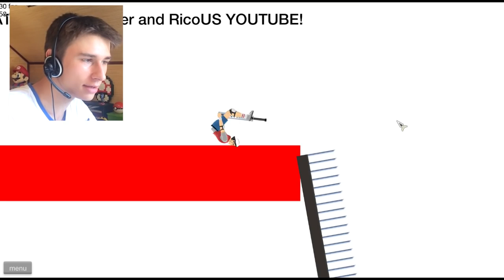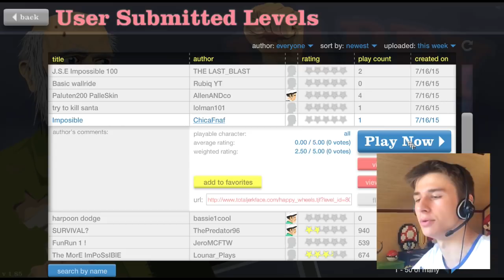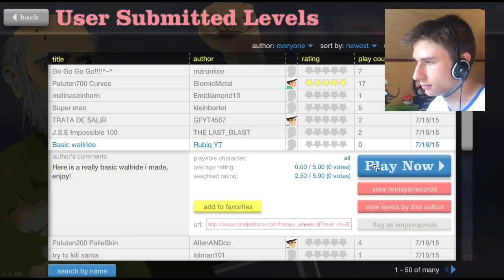SUPER PAPI ! - (Happy Wheels)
HAPPY WHEELS, un des jeux WTF par excellence, enfin entre mes mains xD ! Voici donc un best-of de tout ce que j'ai pu faire dessus, et autant vous dire que ça va être FOU !!! Gloire à toi Super Papi !

▶Pour jouer à Happy Wheels, c'est par ici !